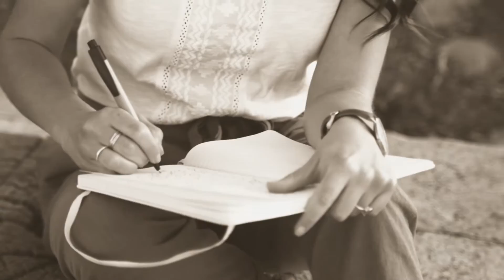THE BALLAD OF THE YOUNG MARINER - Bruno Pignatiello w Caroline Joy Clarke feat. Eric Maldonado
This is a Big Band Rendition of my song The Ballad of the Young Mariner.

CAROLINE JOY CLARKE: lead vocal
BRUNO PIGNATIELLO: lead vocal
MAURIZIO ANTONINI: drums
MITCH COCKMAN: bass guitar
ERIC MALDONADO: rhythmic guitars and guitar solo
BRAVE STRINGS: violins, violas and cellos
JOSH PLOTNER: sax

Mixing and Mastering by CHRIS BROWN

People and musicians depicted are models and their likeness is being used for illustrative purposes only.